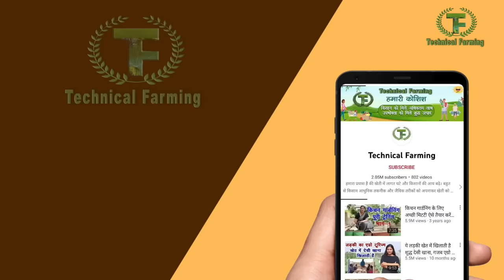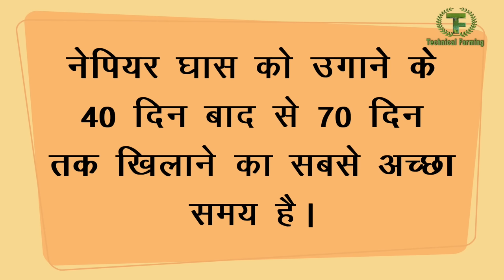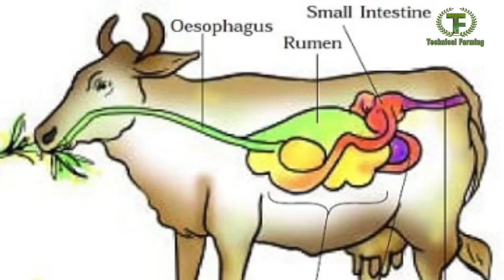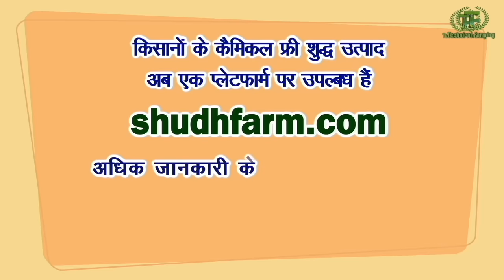12 महीने का हरा चारा, फ्री मिलेगी पौध, सूखा चारा नहीं डालना पड़ेगा || Technical Farming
हरा चारा पशुओं के लिए बेहद जरूरी है ऐसे में 12 महीने पशुओं को हरा चारा मिले इसके लिए किसानों को बहुत सारे जतन करने पड़ते हैं सूखे चारे से पशुओं को पूरे पोषण नहीं मिल पाते ऐसे में हरे चारे की कमी के कारण दूध भी पूरा नहीं मिलता है वह पशुओं की सेहत भी अच्छी नहीं रहती है गुजरात के रहने वाले गोपाल सुतारिया ने हरे चारे के लिए किसानों को बेहतरीन विकल्प खोजा है इनका कहना है कि देसी गाय पर इन्होंने हरे चारे का प्रयोग किया और केवल हरा चारा देसी गाय को खिलाया है इससे गाय की सेहत भी अच्छी हो गई है सूखे चारे की जरूरत भी खत्म हो गई है और देसी गाय को पोषण भी अच्छा मिल रहा है इस हरे चारे की पौध गोपाल सुतारिया किसानों को निशुल्क देते हैं फ्री ऑफ कॉस्ट यह पौध दे रहे हैं जैसे यह हरा चारा देसी गाय और दूसरे पशुओं के लिए बेहतरीन है और कैसे आप इसकी पौध निशुल्क ले सकते हैं इसकी जानकारी वीडियो में दी गई है|
Green fodder is very much important for milking animals. A progressive farmer has identified some grass which is very much healthy for desi cows and other milking animals. How this grass is nutritious? how it is helping for desi cow and animals to boost health here is the complete story.